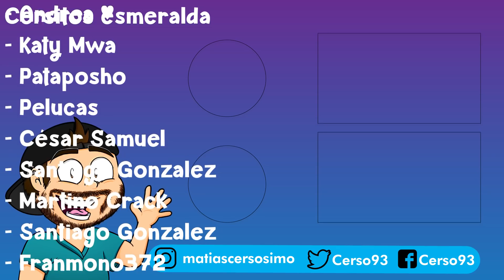Me CONVIERTO en DIOS y ARRASTRO PLANETAS | Roblox Strongman Simulator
Hola a todos! Yo soy Cerso y hoy en Cerso roblox en español me convierto en dios y arrastro planetas gigantes en roblox Strongman Simulator Roblox Cerso Roblox